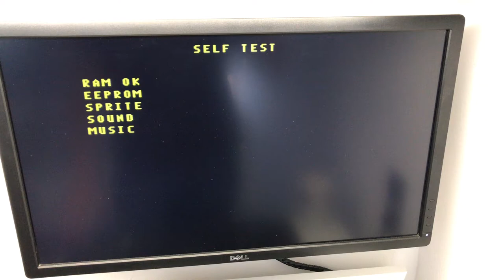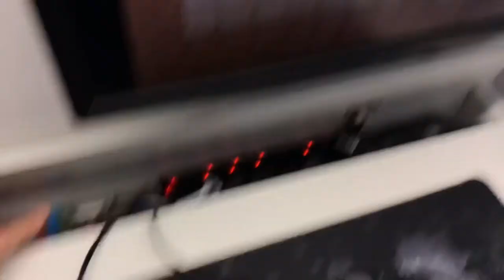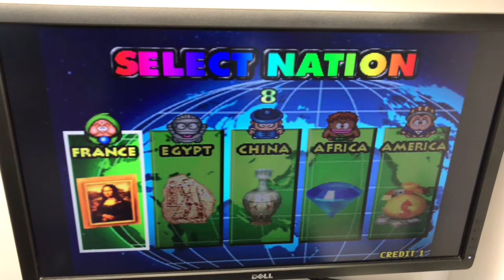Gameplay - World Adventure by Logic F2 System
Gameplay of undumped game World Adventure, soon in Mame.